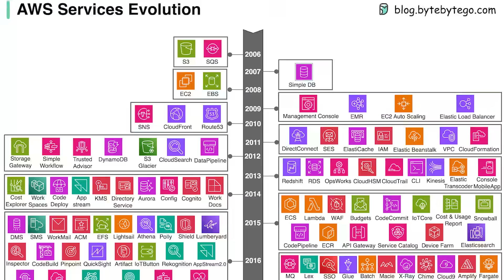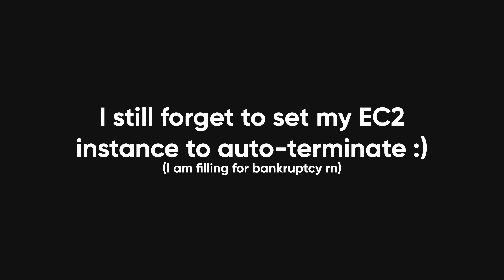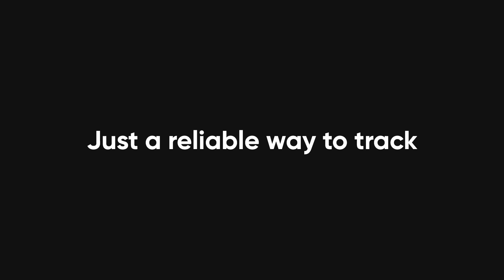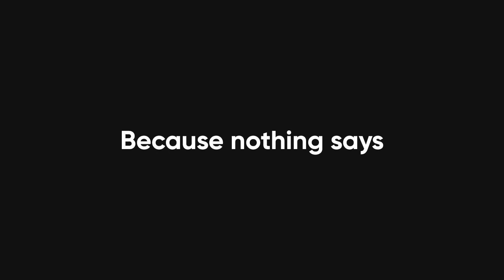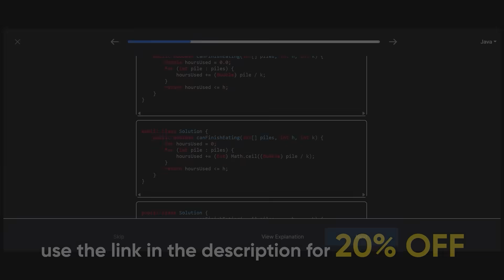You Think You Know AWS Services? Think Again!